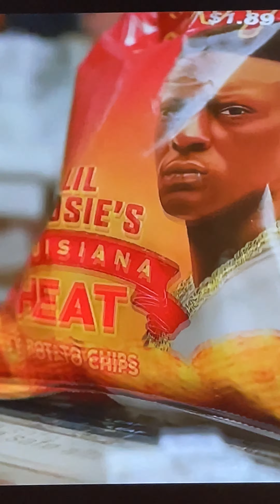Boosie Being Criticized For His Influence on Hip-Hop!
boosie rapper hiphop boosiebadazz martianmantv markeesewalker celebritynews celebritygossip musicindustry rapper entertainmentnews entertainment Boosie is back and expressing his feelings about his family period.